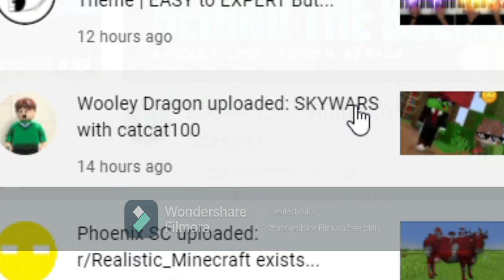Hive Mini games with Wooley Dragon | Thirteenth video!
Playing on the hive with Wooley Dragon